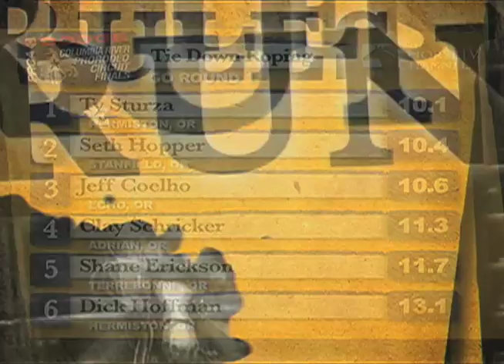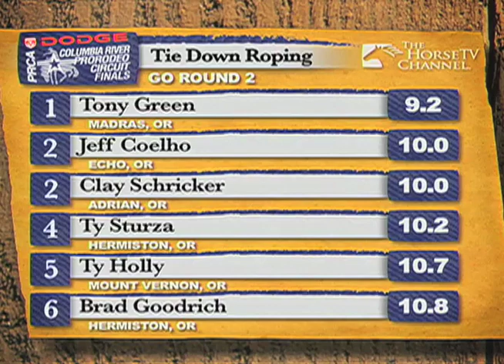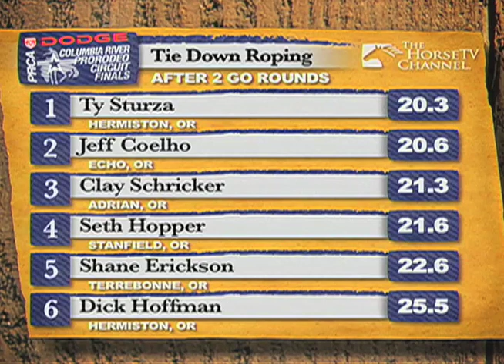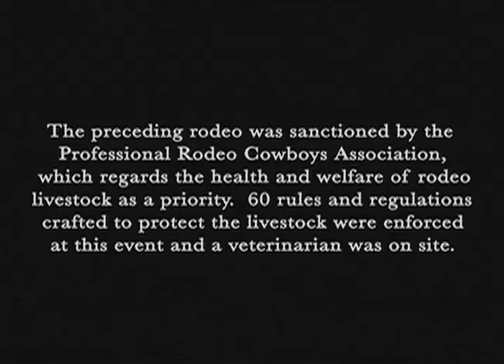RODEO • THE PRCA COLUMBIA RIVER PRO RODEO CIRCUIT FINAL • EPISODE ONE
From the high school rodeo finals in Helena, Montana and Gillette, Wyoming, we now take you to Redmond Oregon for the PRCA Pro Rodeo Circuit Finals, where big money is on the line and a chance to advance to the National Finals.  In this episode we watch Bareback Riding, Steer Wrestling and Tie Down Roping.